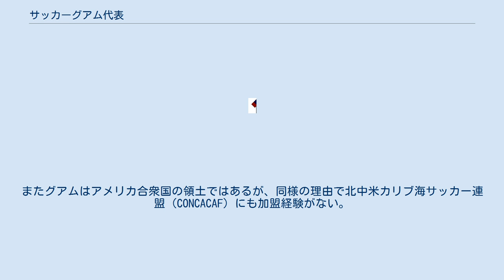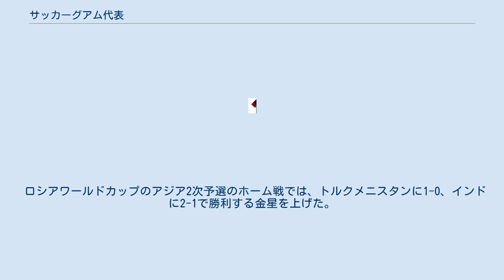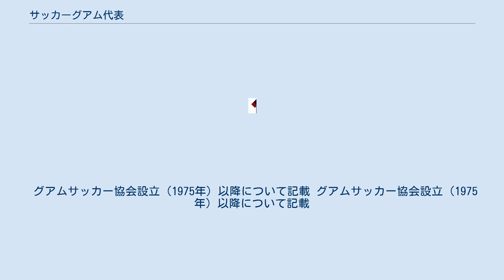サッカーグアム代表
サッカーグアム代表は、グアムサッカー協会（GFA）によって編成されるサッカーのナショナルチームである。
ホームスタジアムはハガニアにあるグアム・ナショナル・フットボール・スタジアム。
 アジアサッカー連盟および東アジアサッカー連盟所属。
1976年に結成され、FIFAに加盟したのは1996年である。
なお、オセアニアに位置しているが距離や地理的な関係でオセアニアサッカー連盟（OFC）には結成時から加盟していない。
またグアムはアメリカ合衆国の領土ではあるが、同様の理由で北中米カリブ海サッカー連盟（CONCACAF）にも加盟経験がない。
 2009年3月11日、東アジアサッカー選手権2010予選大会で、モンゴルに1-0で勝ち、FIFA加盟国に対して念願の初勝利を挙げた。
その後2011年パシフィックゲームズにおけるサッカー競技では、グループステージでアメリカ領サモアを2-0で破っている。
2012年以降は、マカオやチャイニーズタイペイにも勝利した。
 ロシアワールドカップのアジア2次予選のホーム戦では、トルクメニスタンに1-0、インドに2-1で勝利する金星を上げた。
特にインド戦では人口比1：7500を吹き飛ばしての勝利だった。
2次予選は2勝1分け5敗のグループ4位で3次予選進出はならなかったものの、この成績によりAFCアジアカップ2019の3次予選へ出場できることとなった。
しかし資金の問題により、AFCアジアカップ2019・3次予選の出場は断念することとなった。
 グアムサッカー協会設立（1975年）以降について記載 グアムサッカー協会設立（1975年）以降について記載